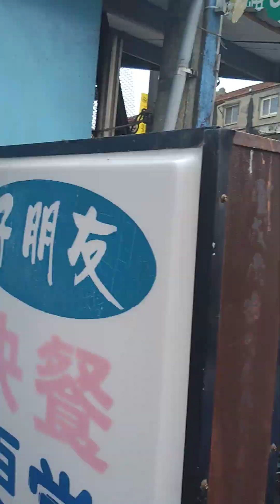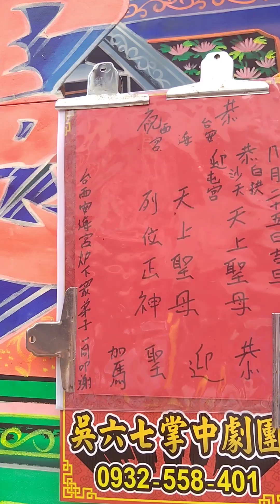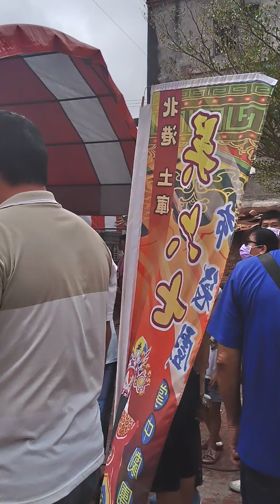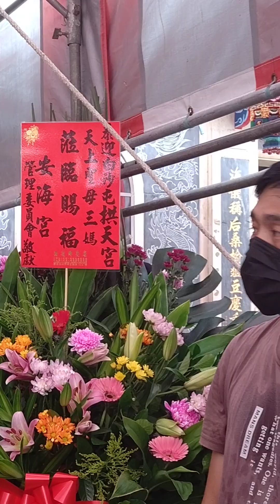白沙屯媽祖雲林縣台西鄉，感恩之旅2023 10 09，MOV 0300